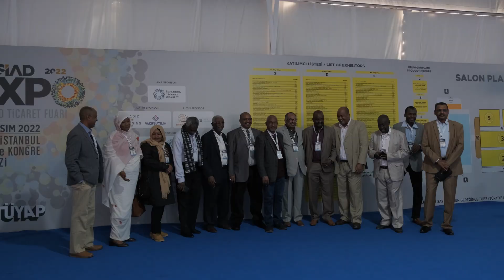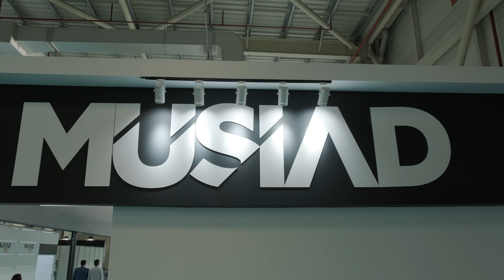MÜSİAD EXPO 2022 | Küresel Ticaret Burada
MÜSİAD EXPO 2022, Cumhurbaşkanımız Sayın Recep Tayyip Erdoğan, TBMM Başkanımız, Hazine ve Maliye Bakanımız, Ticaret Bakanımız ve İçişleri Bakanımızın teşrifleriyle 2-5 Kasım 2022 tarihleri arasında TÜYAP Fuar ve Kongre Merkezi’nde düzenlendi.

Bu yıl 19'uncu kez düzenlenen, Küresel Ticaretin Merkezi MÜSİAD EXPO, 4 gün boyunca 24 farklı sektörden 522 firmayı, dünyanın dört bir yanından gelen yaklaşık 75.000 ziyaretçiyle bir araya getirdi.

Dünya Genel İdare Kurulu, 26. IBF Uluslararası İş Forumu, 10.000’den fazla B2B İş Görüşmesi, Diplomatik Misyonlar Resepsiyonu, D8 Zirvesi, Uluslararası İş Birliği Anlaşmaları İmza Töreni gibi etkinliklere de ev sahipliği yapan MÜSİAD EXPO 2022'nin memnuniyet oranı %93 olarak kaydedildi.

MÜSİAD EXPO, hedeflerinin üzerine çıkarak Türkiye’nin dünyaya açılan kapısı olmaya devam ediyor. 2024’te görüşmek üzere!